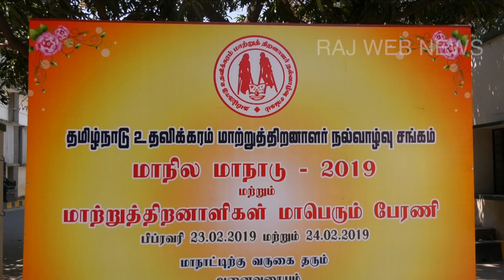udavikaram உதவிக்கரம் மாநாடு 2019 சிறப்பு பார்வை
உதவிக்கரம் மாநாடு சிறப்பு பார்வை